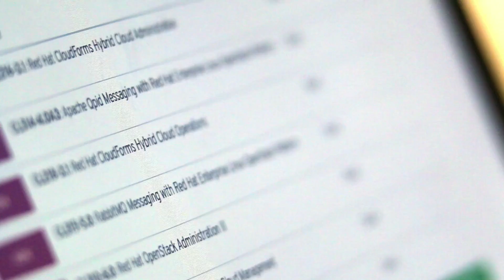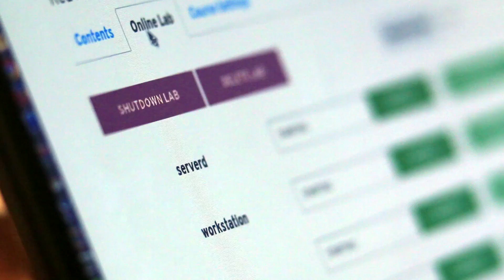Success at UOLDIVEO with the Red Hat Learning Subscription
As a systems engineer in the Brazilian company UOLDIVEO, Avelino Ferreirais was helping to keep his IT organization up to date with the latest technology and processes up and down the stack. In order to keep pace, he turned to the Red Hat® Learning Subscription. By accessing the labs, the built-in infrastructure provided by the courses, and the constant updates, Avelino not only helped Uoldiveo succeed, but furthered his own career in IT.